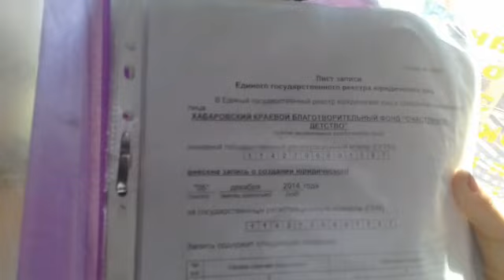Побирушки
Видео от Лариса Чичурина